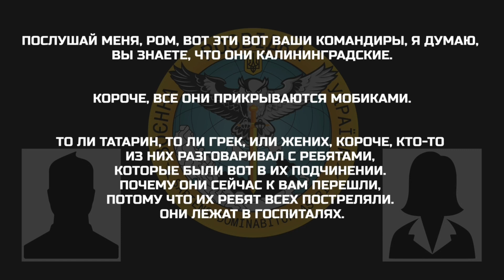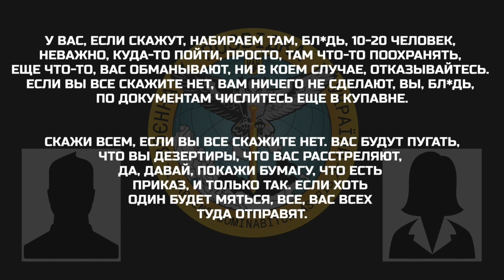Если что то охранять, то вас обманывают, отказывайтесь.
Жена оккупанта обсуждает, как командование  формирует штурмовые группы из мобилизованных, при этом при отборе личного состава цель формирования подразделения озвучивает совсем другую (не связанную с выполнением задач с риском для жизни). И таким образом мобилизованные используются как "пушечное мясо". Кроме того, часть мобилизованного личного состава, которая находится на территории Украины, по документам числится в пунктах отбора или на полигонах, где проходили подготовку. В силу этих обстоятельств мобилизованный личный состав (иногда целые подразделения) все чаще отказывается от выполнения задач на линии боевого столкновения.

- Послушай меня, Ром, вот эти вот ваши командиры, я думаю, вы знаете, что они калининградские.
- Короче, все они прикрываются мобиками.